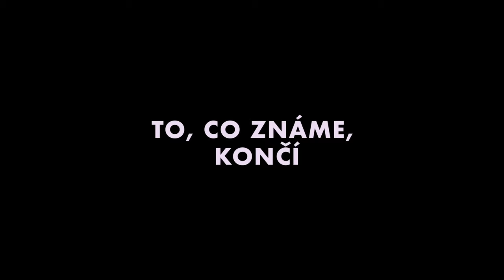Běžná selhání (2022) - HD TRAILER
Film Běžná selhání sleduje příběh tří žen různých generací v průběhu jednoho dne. Každá z nich čelí osobní krizi právě ve chvíli, kdy je město, v němž žijí, zasaženo podivným přírodním úkazem způsobujícím náhodné výbuchy. Dohromady je svede teprve chaos a panika, který znenadání jejich město postihne.
Světovou premiéru měl film v rámci slavného filmového festivalu v Benátkách.
Hrají: Taťjana Medvecká, Beáta Kaňoková, Nora Klimešová, Vica Kerekes, Rostislav Novák ml., Jana Stryková a další¨
V KINECH OD 13. ŘÍJNA 2022